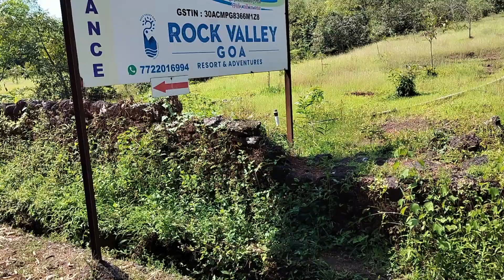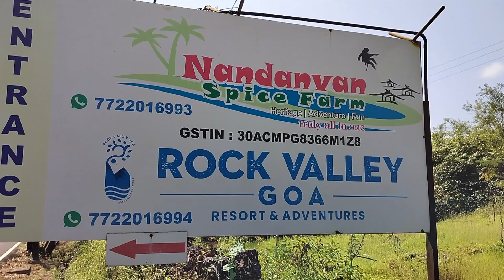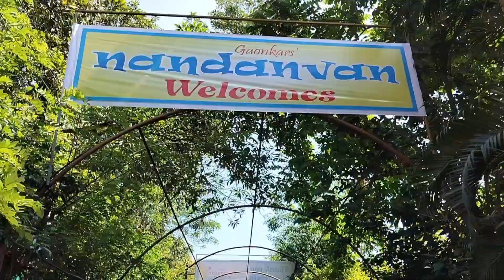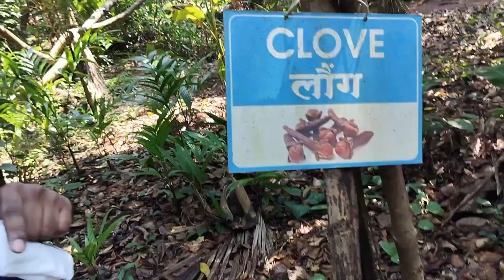Goa picnic place ll if you are planning to picnic in goa.this is the best place.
Hi guys my self Ramen from Goa.and I am trying to give you some information videos from goa.i hope you guys will support me

Goa picnic place
Best place to visit in Goa